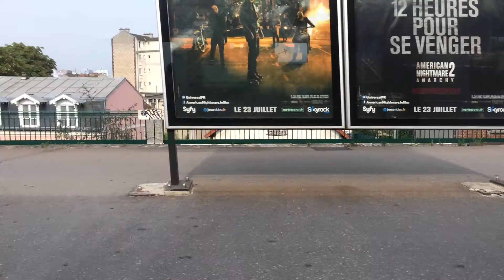COLOMBES to LE STADE , France